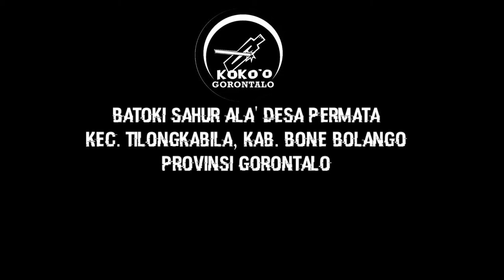VLOG ‼️DESA PERMATA " PERDANA BATOKI SAHUR ", KOMPAK & KREATIF { KOKO'O GORONTALO } | EDISI RAMADHAN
Channel " Idham Sujono Vlog " Adalah Channel Khusus Konten Vlog Yang Menghibur yaa,  Dan Silahkan ditonton Videonya Sampai Habis ya, Jangan di skip ya Sahabat2.. !! Sama - Sama Kita Membangun Channel Ini untuk Menjadi Channel Yang Menghibur Serta Bermanfaat, Amin yra 🤲
Terima Kasih Yaa { Odu'olo }